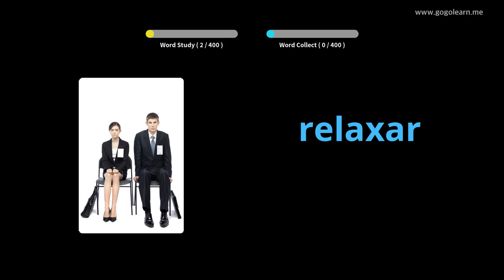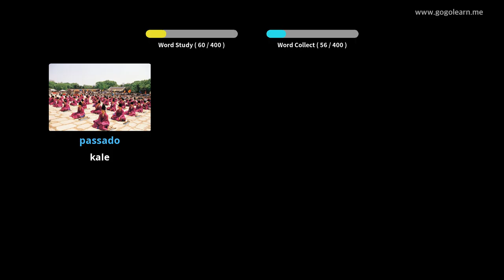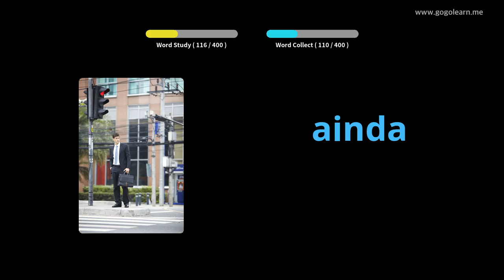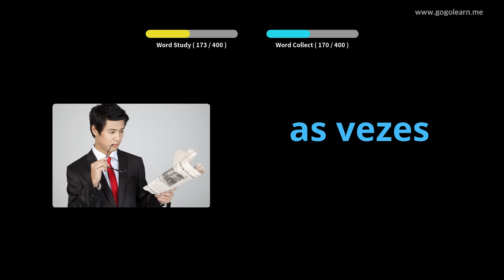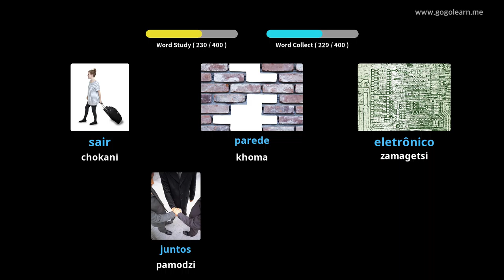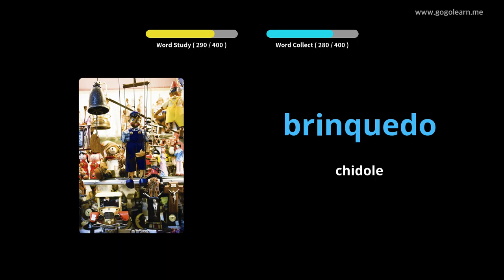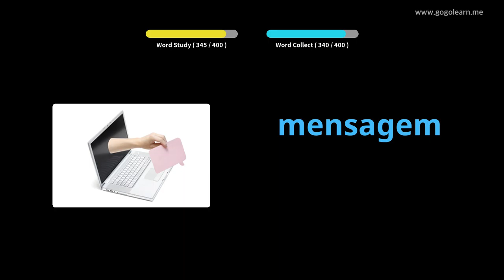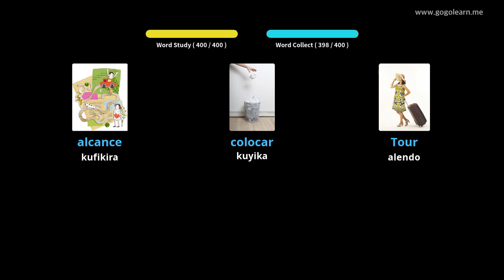Portuguese Vocabulary Sekondale 1 | Golearn